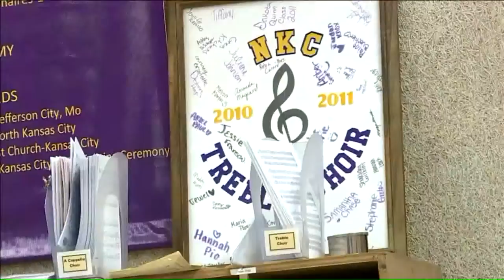Dual threat drummer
North Kansas City`s tight end is serving younger people in a promising way